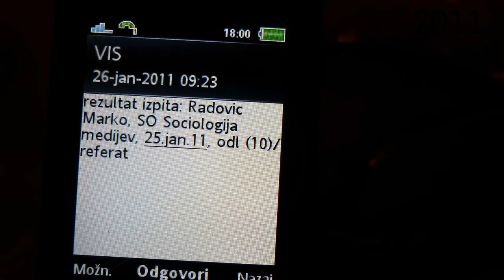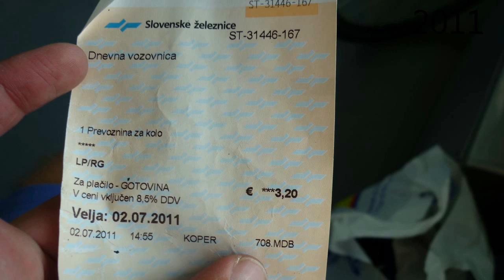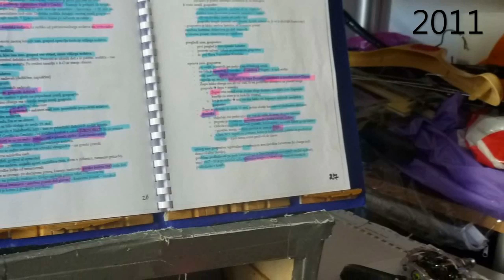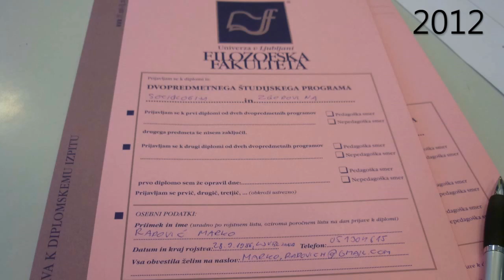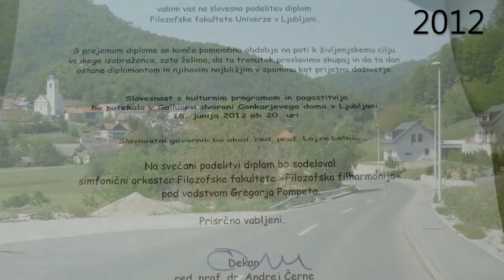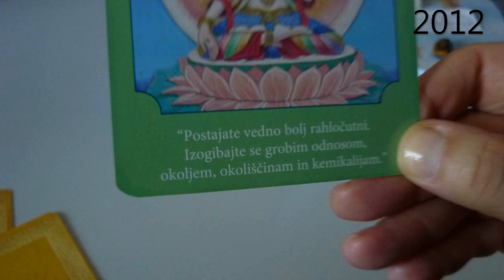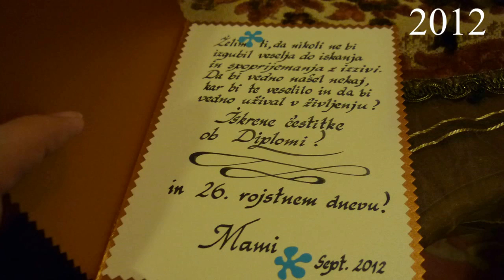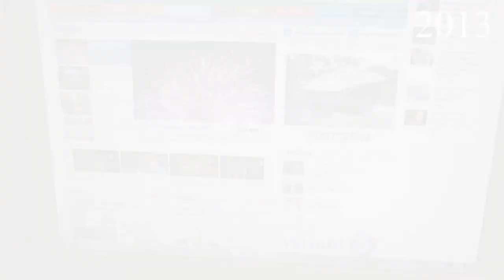hi definition 2011 2012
še en 100 % avtorski izdelek
konci desetletja, ki se je končalo, začetki desetletja, ki se končuje
glede na desetletje pred njim veliko več pozitivnih presenečenj,
eksotičnega it z avtom na Lipoglav